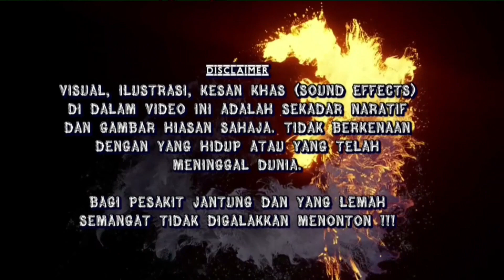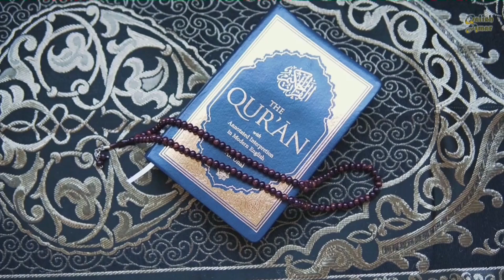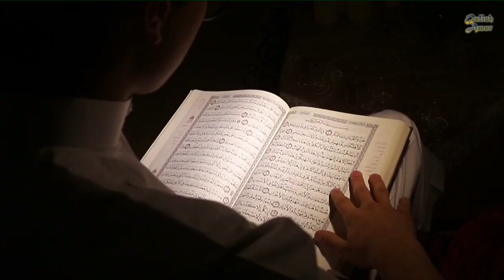KISAH SERAM - TERSEREMPAK HANTU POCONG KETIKA MENGAMBIL DAUN PISANG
Kisah Seram - Terserempak Pocong Ketika Mengambil Daun Pisang.